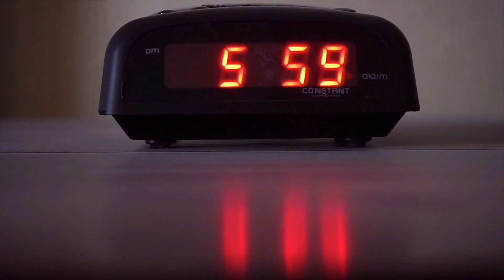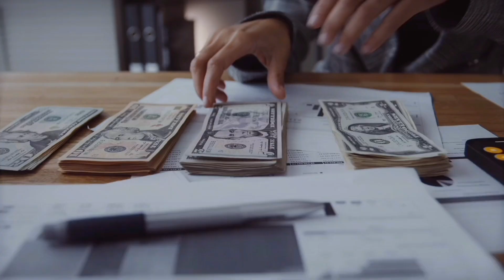Vamos LARGAR TUDO para viver o nosso sonho!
Sempre sonhamos em viajar, conhecer lugares/pessoas novas e culturas diferentes. Porém, devido aos empregos que consomem grande parte do nosso dia a dia e também a nossa questão financeira, sempre deixamos esse sonho em segundo plano. Até que não mais!🛣🌍

Nesse vídeo iremos falar sobre o nosso sonho e a nossa grande decisão: viajar mais e viver mais o mundo. É uma introdução de vários conteúdos, idéias e projetos que irão surgir, vemKGente nessa aventura!🗺🏃🏻‍♂️🏃🏽‍♀️